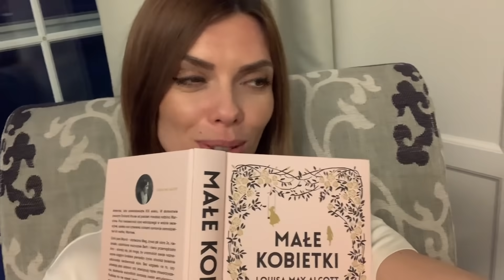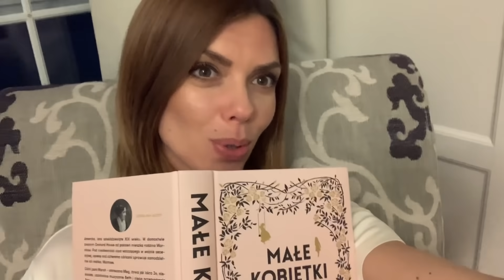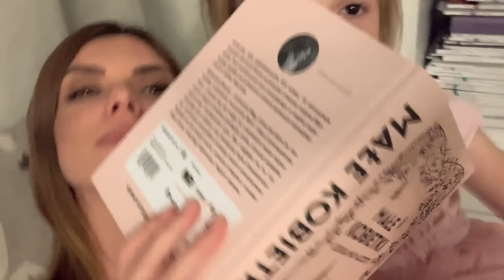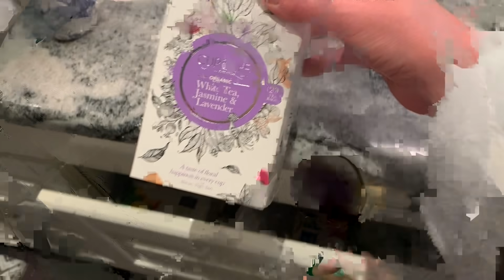VLOG domowy | zostań w domu | BEATA M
Strój dnia 1

Sukienka ZARA ( zeszły sezon)
Podobne:

(moje są ze starej kolekcji - ta paleta jest bardzo zbliżona)